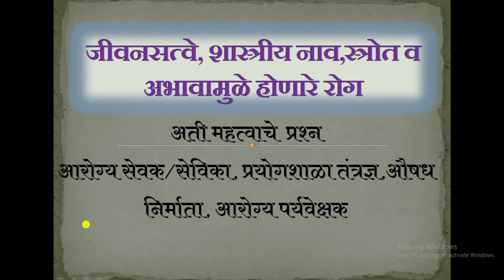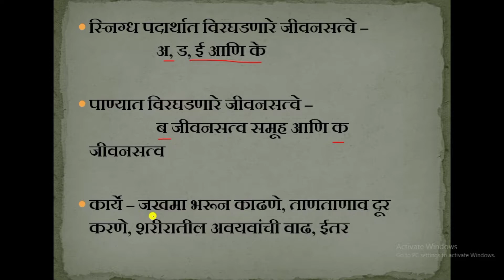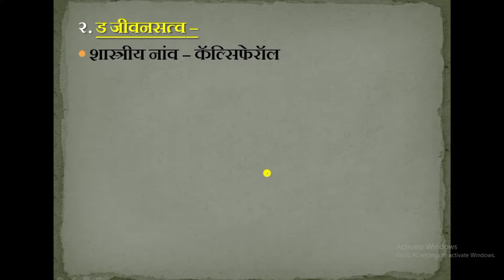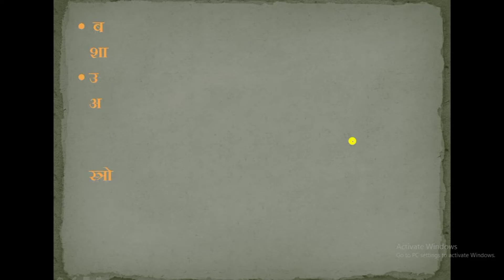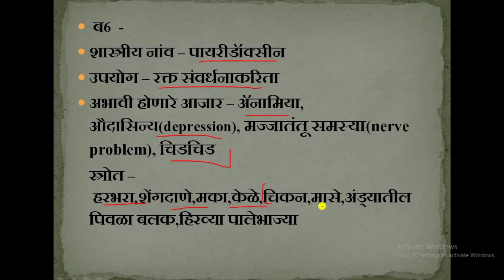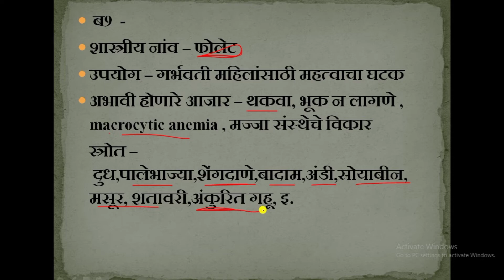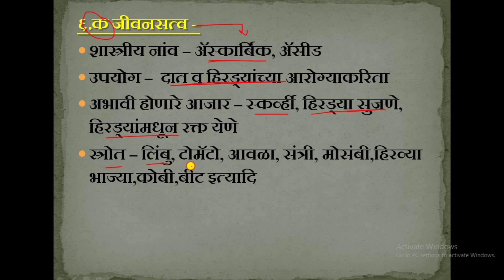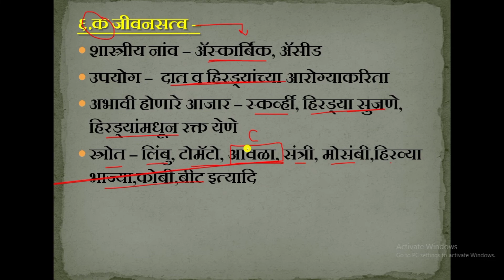आरोग्य विभाग भरती | आरोग्य विभाग तांत्रिक प्रश्न | Vitamins and Sources | जीवनसत्वे व स्त्रोत, व रोग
जीवनसत्त्व स्त्रोत व रोग
जीवनसत्त्व तांत्रिक प्रश्न
आरोग्य सेवक तांत्रिक प्रश्न
आरोग्य प्रयवेक्षक तांत्रिक प्रश्न.
औषध निर्माता तांत्रिक प्रश्न
प्रयोगशाळा सहाय्यक भरती
आरोग्य विभाग भरती 2019
आरोग्य विभाग भरती 2021 भरती